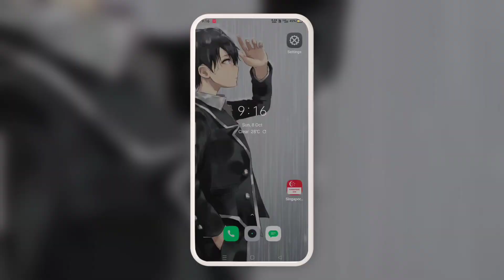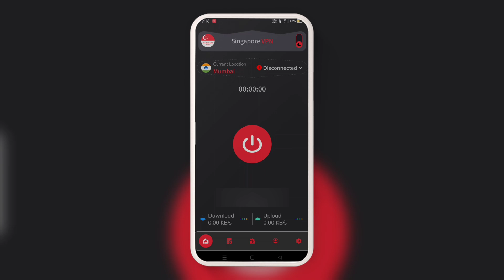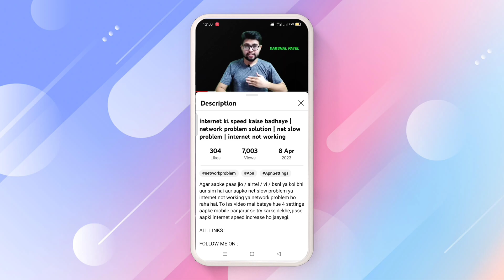Best Free VPN For Fast Internet & Low Ping ✅ | Top VPN | Best VPN, New VPN, Latest VPN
ABOUT THIS VIDEO :

Agar aapko janna hai, best free vpn for fast internet & low ping, To iss video ko pura dekhe : )

QUERIES SOLVED -

best vpn free,
best vpn for pc free,
best free vpn in india,
best free vpn,
best vpn for android free,
free fire ke liye best vpn,
best vpn for free fire max,
free vpns for android | best free vpn options,
best free privacy vpn,
best free vpn for privacy,
free fire best vpn,
free best vpn,
best free vpn privacy,
best free internet vpn,
best vpn free internet,
top vpn,
top vpn for android,
top 1 vpn,
top vpn,
top free vpn,
top free vpn for android,
top vpn apps,
best vpn,
best vpn for pubg lite,
free vpn,
vpn for pubg mobile lite,
how to use vpn in mobile,
vpn download,
the best vpn,
vpn for netflix,
how to use vpn,
vpn for pubg mobile,
pubg mobile vpn,
best vpn for gaming,
which vpn is best for pubg mobile,
best vpn service,
best vpn for bgmi,
what is the best vpn,
free vpn for android,
vpn garena free fire,
garena free fire vpn,
vpn free fire,
vpn free,
secure vpn,
secure vpn app kaise use kare,
how to setup a secure vpn,
secure vpn setup,
secure vpn not connecting,
how to setup a secure vpn in minutes,
secure your browsing with a chrome vpn,
how to use secure vpn,
secure vpn connection problem,
secure vpn app,
how to connect secure vpn,
best secure vpn for android,
most secure vpn service,
singapore vpn,
singapore vpn pubg mobile lite,
singapore vpn connect failed problem,
singapore vpn kaise connect kare,
singapore vpn pubg mobile,
singapore vpn free,
singapore vpn server address,
singapore vpn app,
singapore vpn download,
singapore vpn not working,
singapore vpn link,
singapore server vpn,
singapore server vpn free,
low ping vpn,
low ping vpn for pubg mobile lite,
low ping vpn for pubg mobile,
low ping vpn for bgmi,
low ping vpn for free fire,
cheap vpn,
vpn for fast internet speed,
vpn for fast internet,
vpn for fast downloading,
vpn for fast network,
vpn for faster internet,
vpn for low ping,
vpn for low ping bgmi,
vpn for low in pubg,
vpn for low android version,
vpn for capcut,
vpn for bgmi,
free vpn for indian server,
best vpn in india,
best vpn free,
best vpn for free internet,
internet free vpn,
new vpn free internet,
free data vpn,
free net vpn,
free net vpn,
vpn for free internet,
free vpn internet,
best free net vpn,
latest vpn for free internet,
best vpn for fast internet speed
best vpn for fast internet,
best vpn for low ping,
free vpn for fast internet,
free vpn for low ping,
best free vpn for fast internet speed
best free vpn for fast internet,
best free vpn for low ping,
top vpn for fast internet,
top vpn for low ping,
latest vpn,
latest vpn for pubg lite,
latest vpn for android,
vpn kaise use kare,
vpn app kaise use kare,
vpn app for android,
best free vpn app,
best free vpn app for android,
best vpn app,
best vpn app for android,
free vpn app,
free vpn app android,
top vpn app,
top vpn apps for android,
new vpn app,
latest vpn app,
free best vpn,
fast vpn,
best vpn for free,
fast internet vpn,
fast vpn free,
fast free vpn,
fastest free vpn,
high speed vpn,
high speed vpm for android,
vpn fast,
good vpn for android,
safe vpn,
safe vpn for android,
safest vpn,
safest vpn for android,